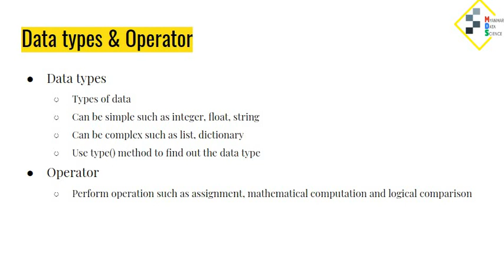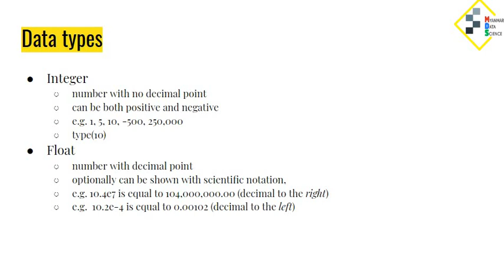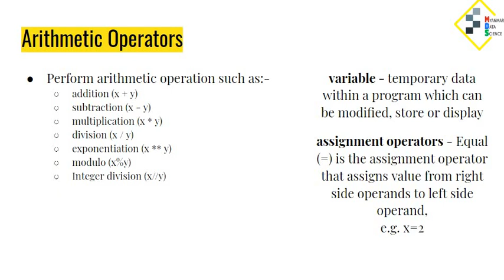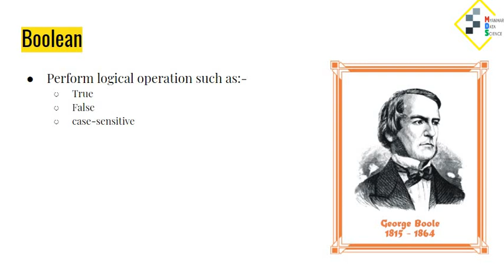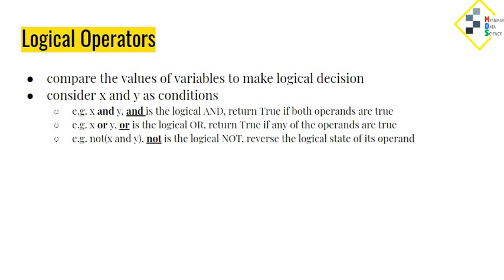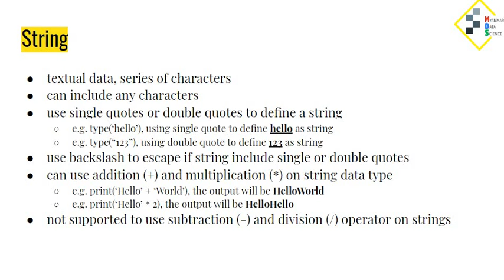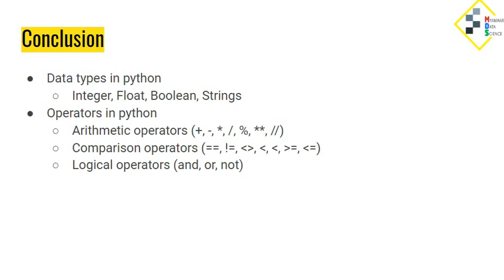Data types and Operators (PDS05 by Myanmar Data Science)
In this video, we will learn basic python data types and operators such as integer, float, Boolean and string. We will also learn arithmetic operators, comparison and logical operators.